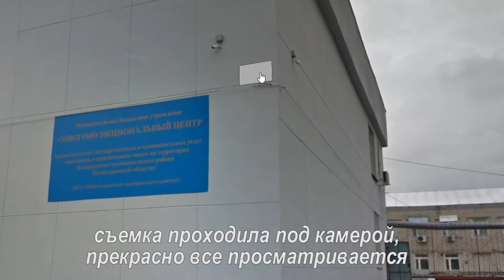Мне вызвали Росгвардию из-за селфи на улице! Треш-истории с фотосессий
В этом ролике рассказала две истории, которые произошли со мной в 2022 году в городе Богородске Нижегородской области. За селфи на фоне белой стены мне вызвали Росгвардию, а за селфи на фоне чужого гаража - просто наорали. При этом, я находилась в общественных местах рядом со зданиями... на которых уже были камеры!

ДРУГИЕ ИСТОРИИ ПРО ФОТОСЕССИИ